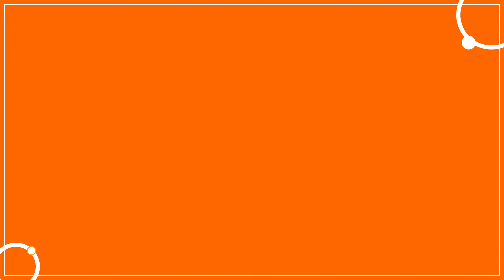Melodías de terror para el Día de los Niños | Compensar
Conoce la música que debes saber a tocar para esas noches misteriosas en el Día de los Niños.